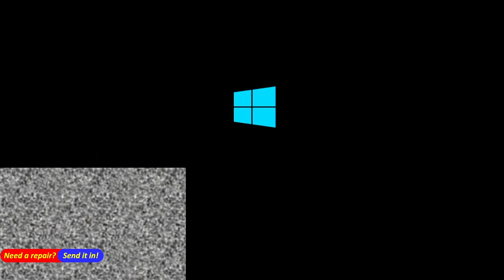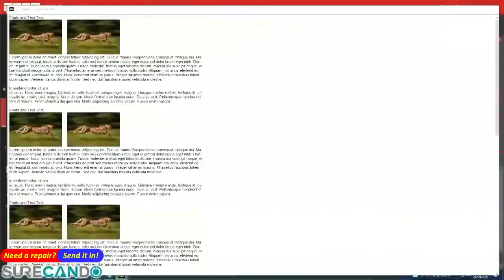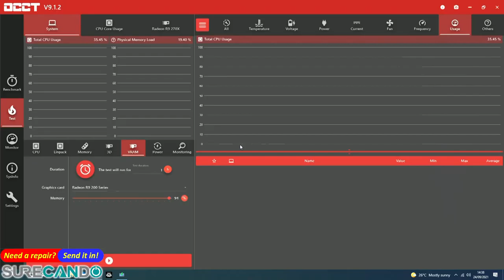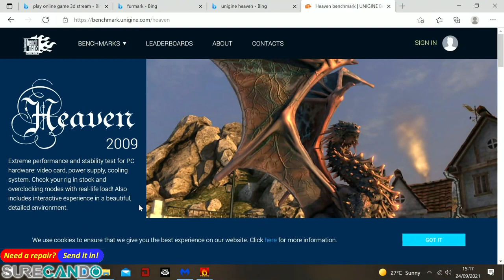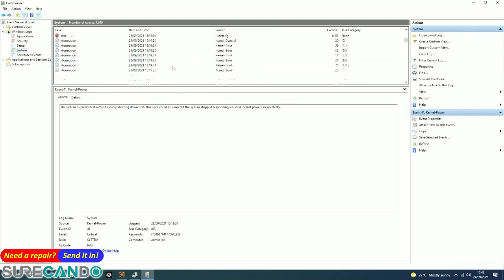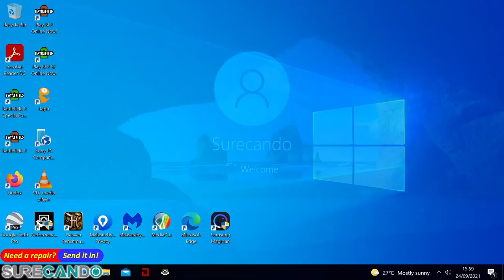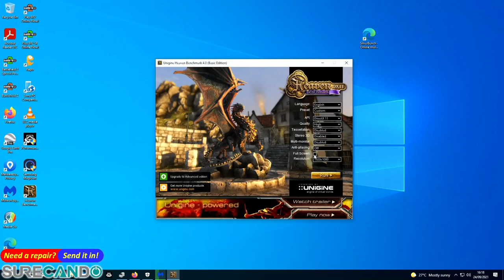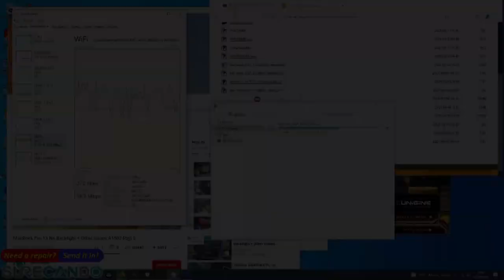PC Randomly rebooting resetting Windows 10 Gigabyte GA-F2A55M-DS2 R9 270X GPU TP-Link Wifi